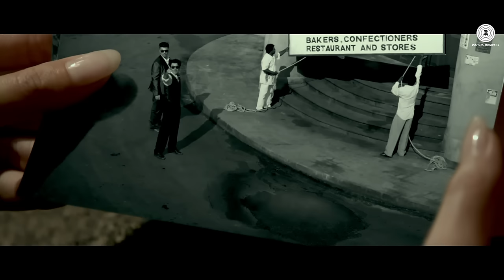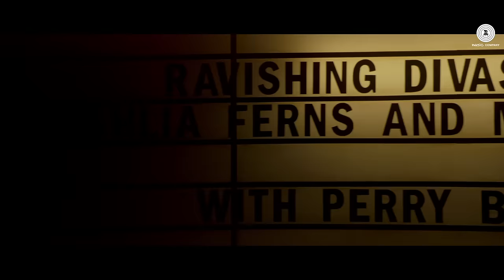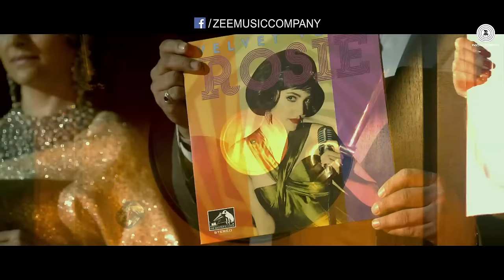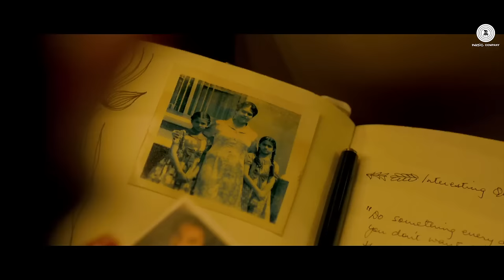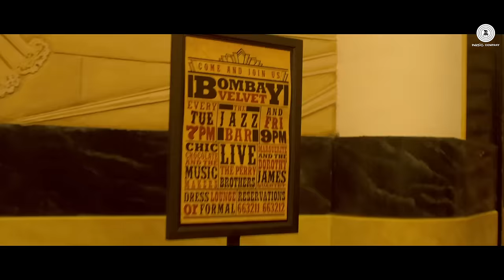Behroopia Full Video | Bombay Velvet | Mohit Chauhan | Anushka Sharma & Ranbir Kapoor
Presenting a Full Video from Bombay Velvet 'Behroopia' sung by Mohit Chauhan & Neeti Mohan.

Singers - Neeti Mohan